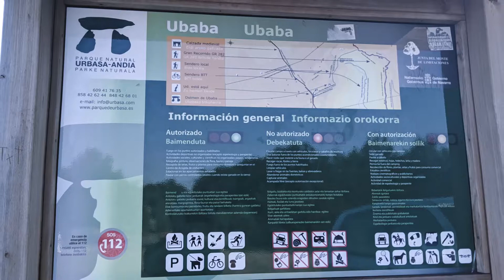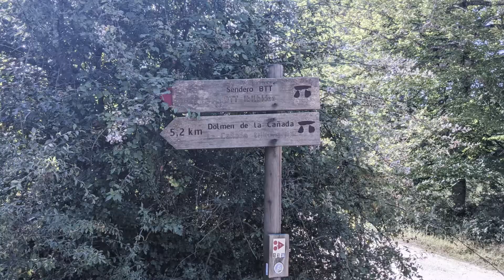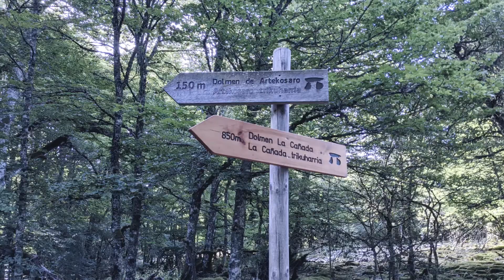20210811-Ubaba (Balcón de Pilatos)-Dolmenes de Urbasa-Rasos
20210811-Ubaba (Balcón de Pilatos)-Dolmenes de Urbasa-Rasos